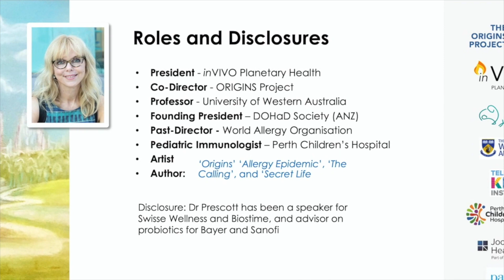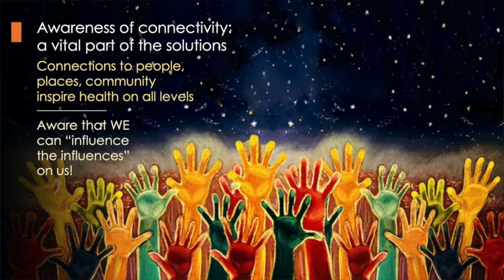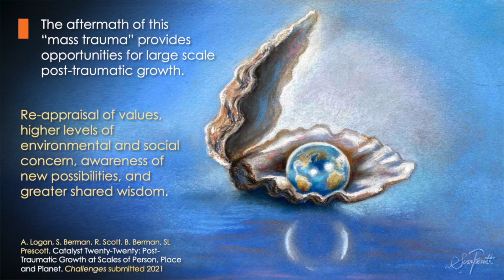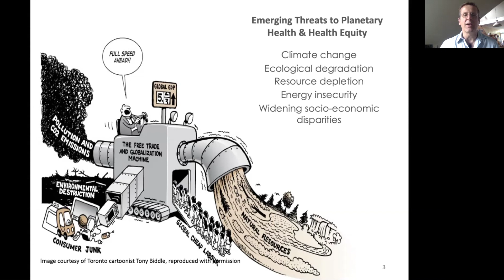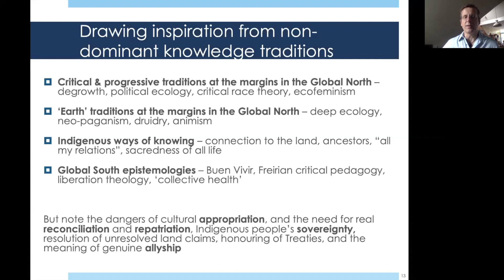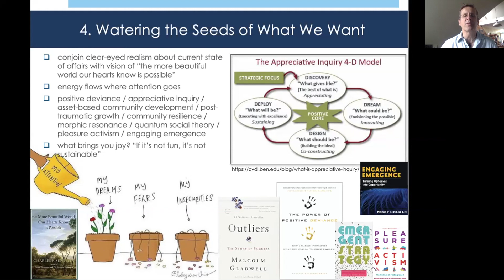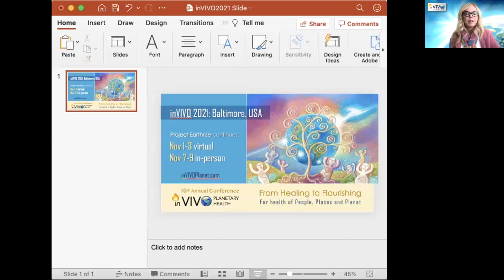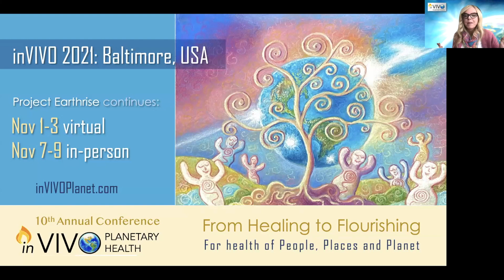Lecture #7 - Beyond Exploitation – Reimagining Life and Health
Video recording of the seventh Planetary Health Online Lecture on 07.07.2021.
Beyond Exploitation – Reimagining Life and Health

00:00:00 Introductory remarks (Sylvia Hartmann & Susan Prescott)
00:03:54 Planetary Health & Anthropocene (Susan Prescott)
00:29:49 Acting in the face of planetary boundaries (Blake Poland)
00:56:11 Question: What gives you hope that we are on the right track?
01:04:30 Q&A

With the speakers:
Susan Prescott (inVIVO Planetary Health)
Blake Poland (University of Toronto)
Facilitation: Sylvia Hartmann and Sophie Gepp (both KLUG - German Climate Change and Health Alliance)

Humans tried to dominate their environment during the last decades. The climate crisis demonstrates that humans still live as part of nature and not separate from it. What approaches can we find to redefine our attitude towards the living species and our environment’s non- living aspect?

The Planetary Health Academy is organized by KLUG - Deutsche Allianz Klimawandel und Gesundheit e.V.